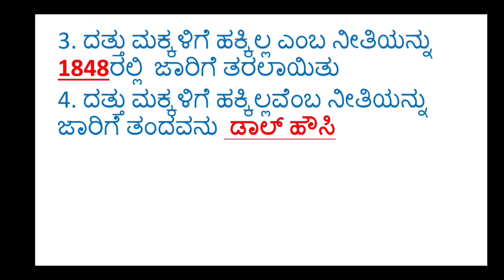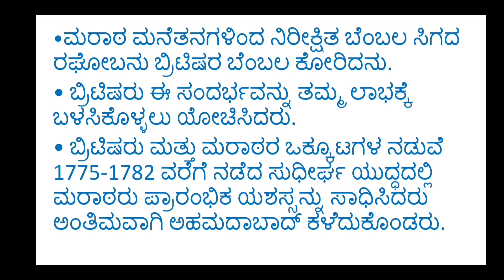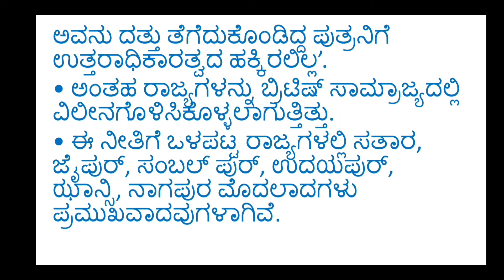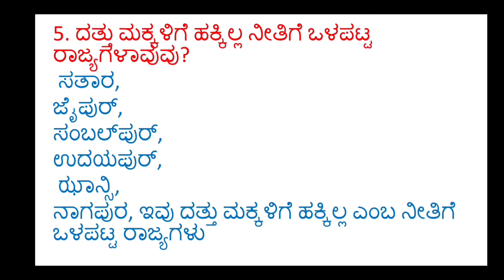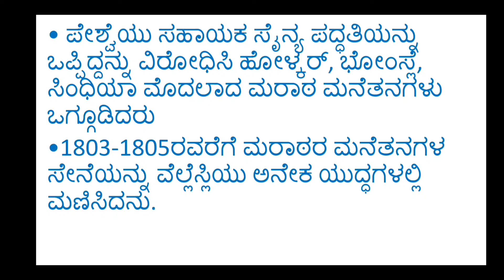10ನೇ ತರಗತಿ ಸಮಾಜ ವಿಜ್ಞಾನ-1 ಬ್ರಿಟಿಷ್ ಆಳ್ವಿಕೆಯ ವಿಸ್ತರಣೆ -2 SSLC notes Kannada medium